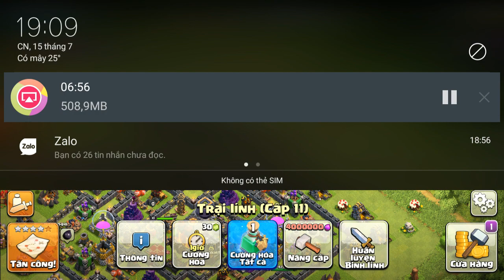NMT | Clash of clans | NMT Có phát 3 búa công trình thư